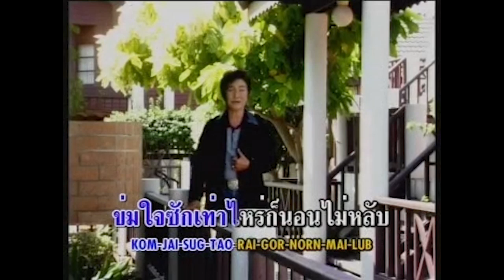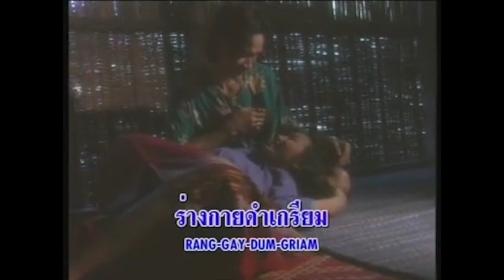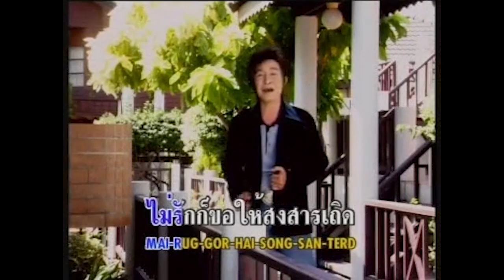[KARAOKE] หลับไม่ลง - เกรียงไกร กรุงสยาม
เพลง : หลับไม่ลง
ศิลปิน : เกรียงไกร กรุงสยาม

ข่มใจซักเท่าไหร่ก็นอนไม่หลับ
กระส่ายกระสับ
หลับไม่ลงแล้วน้องเอ๋ย
ทรมาน
แทบแหลกลานจนเหลือเอย
โอ่น้องของพี่เอ๋ย
เจ้าเมินเฉยให้พี่ปวดใจ

พี่โทรไปน้องไม่รับต่อ
น้องคงไม่ชอบ
ที่พี่จนจนใช่ไหม
ยามเจอกัน
น้องก็พลันเดินหันหลังให้
ไม่รู้ด้วยเหตุใด
น้องจึงหนีไป
ไม่ยอมเหลียวมา

กลับไปมอง
ตัวเองที่ในกระจก
น้ำตาแทบตก
โอ้นรกส่งพี่เกิดมา
ร่างกายดำเกรียม
ไม่ทัดเทียมน้องจึงเมินหน้า
โธ่เอ๋ยเกิดมา
จึงทรมานในหัวใจ

* ไม่รักก็ขอให้สงสารเถิด
เพราะพี่นี้เกิดมามีกรรม
ไม่เหมือนใคร
วันและคืน
พี่เที่ยวยืนแอบร้องไห้
หากน้องไม่เห็นใจ
พี่คงต้องตายเพราะทรมาน

( ซ้ำ * )